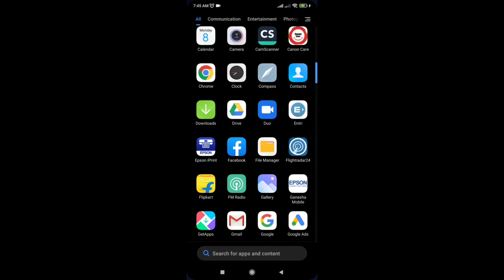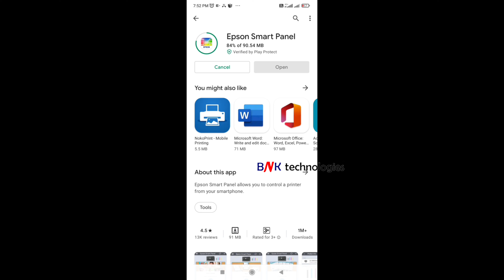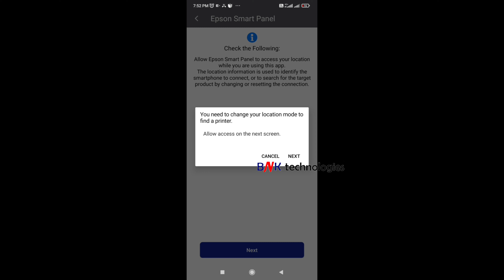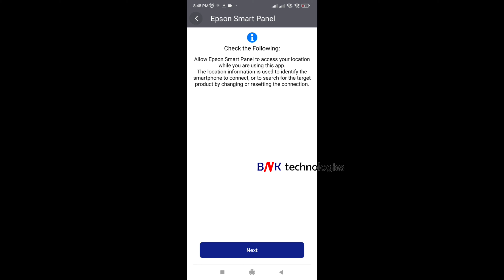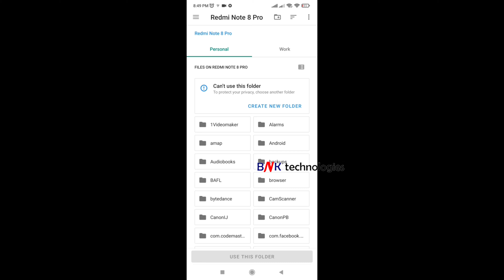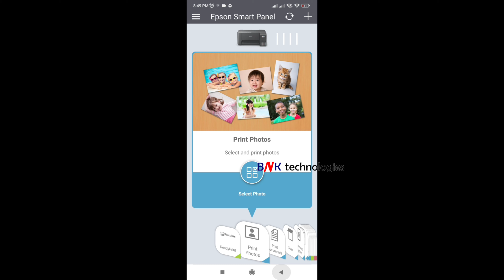Epson L3250 Printer Mobile Printing & Scanning II മലയാളം